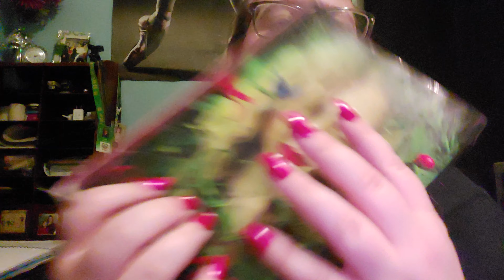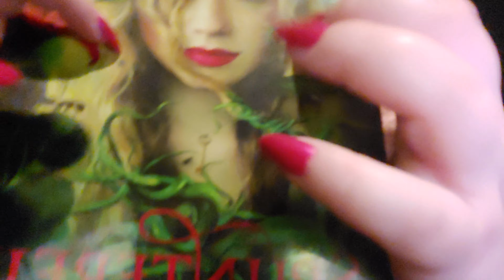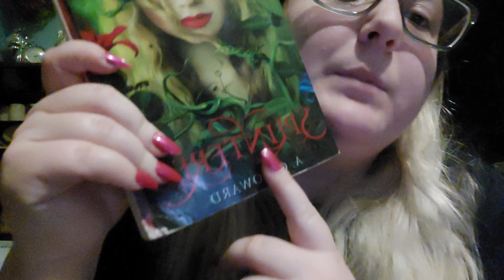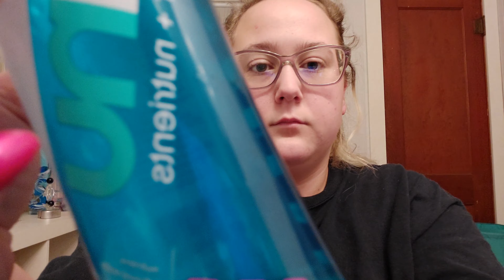ASMR A To Z 20+ Triggers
Hello beauties! Welcome back! I hope you get many tingles! XOXO

    🤩personal- _smile_till_i_die_

I hope you has an amazing day/night as amazing as you😘
Always up for request🗣️